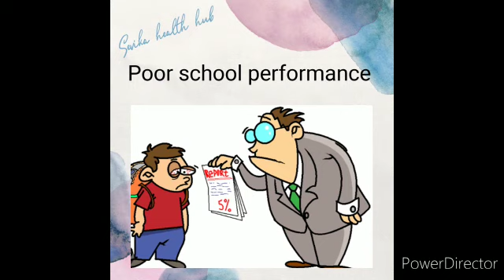बच्चों में स्क्रीन टाइम के नुकसान और कम करने के उपाय screentimelimits how to decrease screen time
in recent time children are spending lot of time on screen that can hv serious side effects.  this video explains about recommend screen time according to age group ,side effects of excess screen time and solution to decrease screen time in your children